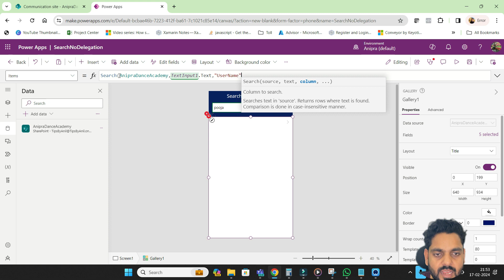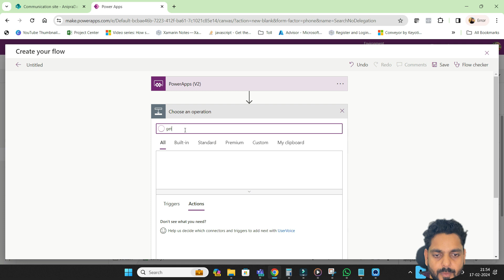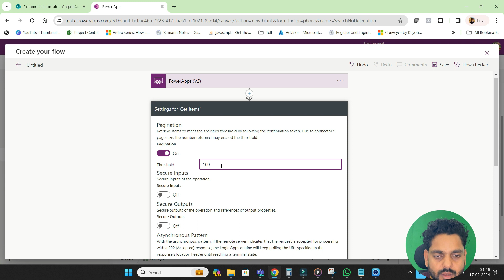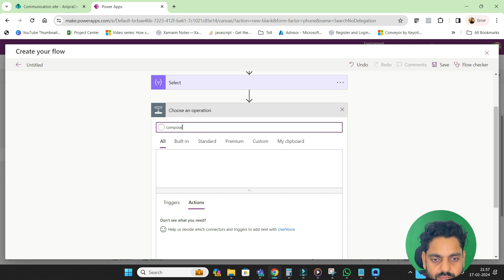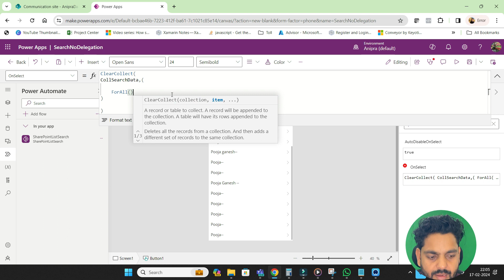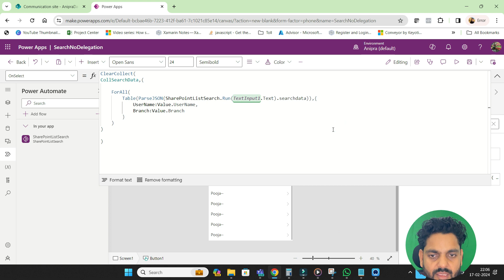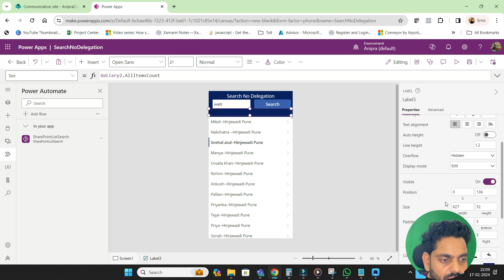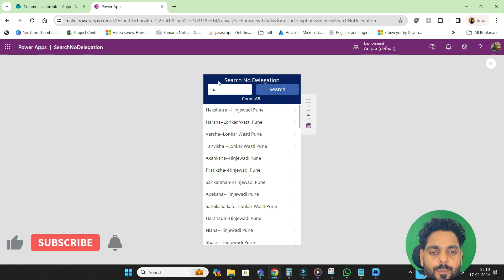Search Without Delegation PowerApps with Large SharePoint List Dataset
Search Without Delegation PowerApps with Large SharePoint List Dataset. | No Delegation in Search PowerApps
Checkout PowerApps Real Time Projects
In this PowerApps search concept video, we are leveraging a search without delegation. In the PowerApps we have a search delegation issue and the limit is 2000 items only. it means only we can perform a search within the 2000 item max. If the item is available on row number 2001 or beyond 2000 then that item can not be searched.

But here in this video, we are going to perform a search that will work without a delegation warning issue and you can search the record up to 100K, which means if the item is available under 100K then can we search using this trick.

Below are the Search Terms for this Video.
1. Mastering PowerApps: Overcoming Delegation Limitations with Large Data in SharePoint
2. Advanced PowerApps Techniques: Working with Large SharePoint Datasets without Delegation
3. PowerApps and SharePoint Integration: Optimizing Search for Massive Lists
4. Tips and Tricks for Efficiently Searching Large SharePoint Lists using
 PowerApps.
5. How to Solve Delegation Issues in PowerApps with Large SharePoint Lists
6. PowerApps and SharePoint: Maximizing Performance for Large Dataset Searches
7. Efficiently Managing Big SharePoint Lists in PowerApps without Delegation
8. Boost PowerApps Performance: Navigating Large SharePoint List Data Effectively

If you are looking for me to develop an app that I already posted on YouTube, it will cost you 200 USD/- only